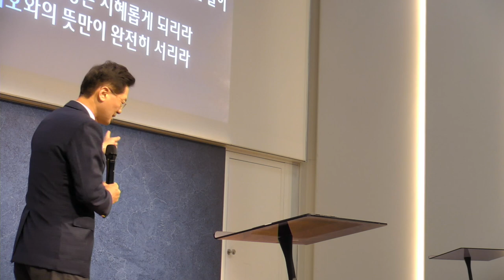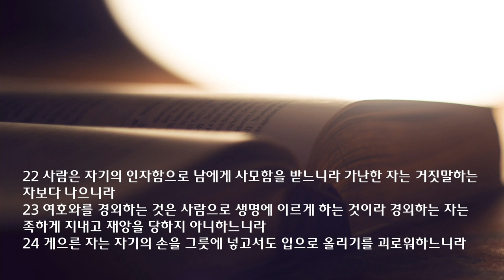새벽 예배 설교 | 2022.02.05 | 여호와의 뜻만 서리라 | 잠언 19장 18~29절 | 이찬규 목사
호와의 뜻만 서리라 (잠언 19장 18~29절)